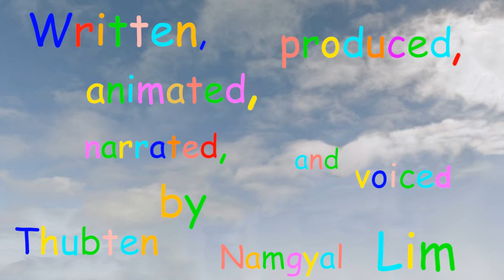Friends #4 - The Ultimate Cuteness to get your walk!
How do cats see their "owners"? They most probably see the humans to be their partners. I've never seen any of my friends who have cats for pets who could train them to listen to command. So, if anyone who can show me proofs of cats behaving like a good pet such as a dog, I'll put on the ultimate crown of cuteness and do a dance for him or her!